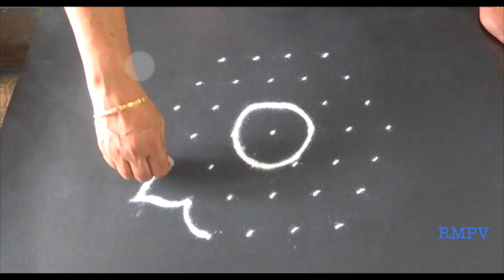Easy Rangoli Design with colours for Festivals and Competitions with dots 7x4 | Daily Rangoli